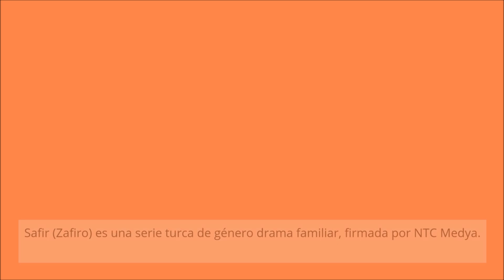¿Os gustó Ruhi Sarı en su personaje en la serie turca 'Safir'?